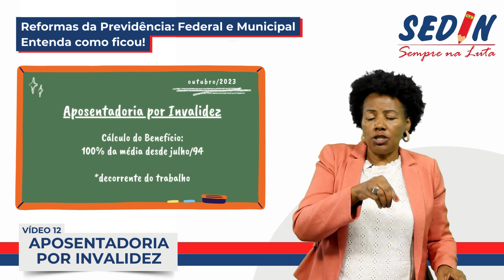VÍDEO 12 - APOSENTADORIA POR INVALIDEZ | REFORMA DA PREVIDÊNCIA